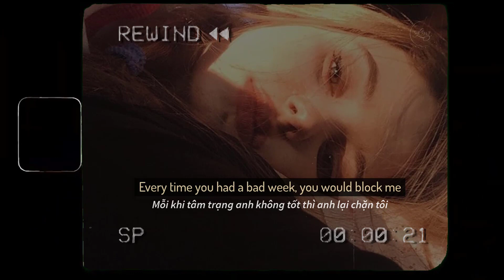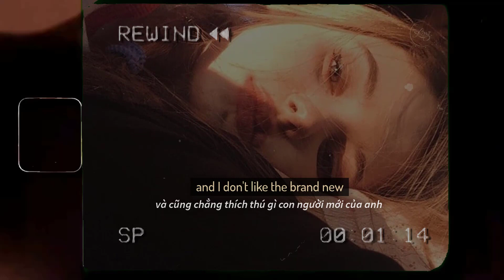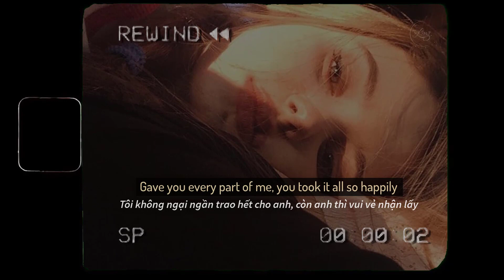[Lyrics + Vietsub] Fantasy || Lauren Spencer Smith (with GAYLE & Em Beihold)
Vietsub: by Ling.

Lyrics:
Ditched all of our friends to hang out
We would play pretend like we're already famous
You had all the charm, I was young and stupid
Thought that it was normal getting treated like shit
Every time you had a bad week, you would block me
Miss me, then you added me back, saying, "Sorry"
If it was a part of your plan, then you got me
It's really quite incredible, gotta give you credit though
You always play the victim, used to be convincing
You loved me when you needed, left when it was easy
Heard you're doing great now, journal and you work out
Into meditation, oh, congratulations
When you gonna call me, and give me that apology?
There I go again, back living in a fantasy
I'm tryna figure out, what's the real truth
Did you really change or do you just want to? (Fake it)
Oh, I don't miss the old you, and I don't like the brand new
Acting like you care doesn't make you self aware
You loved me when you needed, left when it was easy (oh)
Funny how a fantasy can end up as a tragedy
All you ever had to be was someone who was nice to me
Gave you every part of me, you took it all so happily (ooh)
I'm living in a fantasy